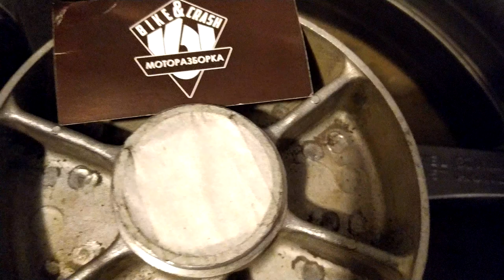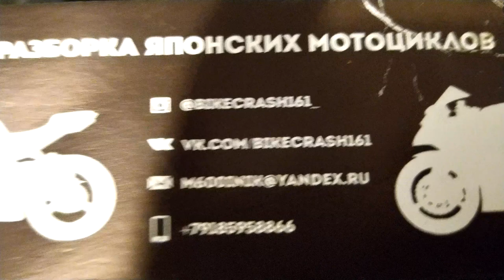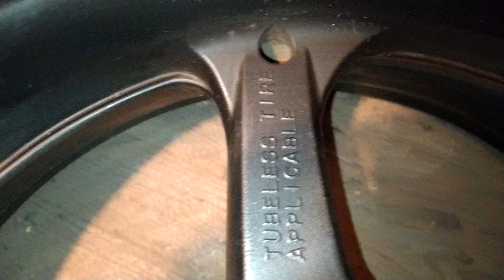Отзыв о моторазборке Bike Сrash